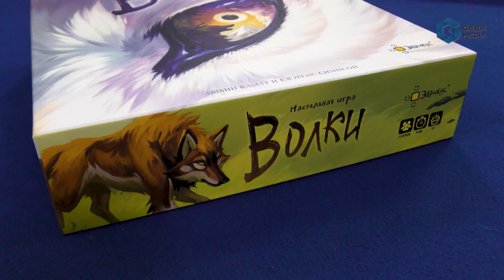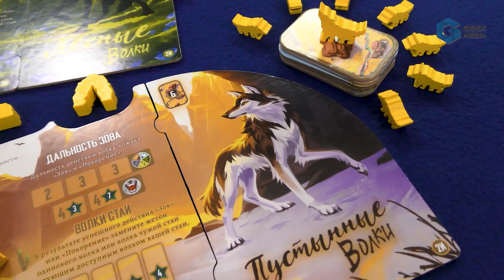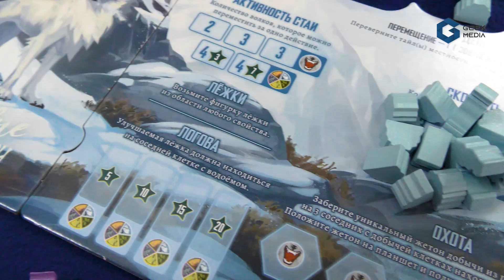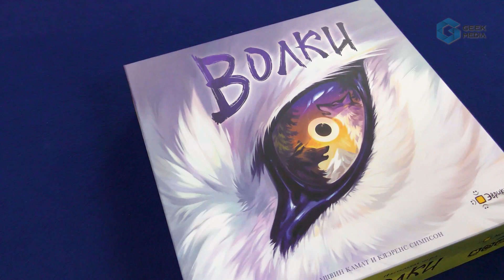ВОЛКИ - ОБЗОР настольной игры The Wolves | Geek Media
Не хотели бы вы примерить на себя волчью шкуру и почувствовать себя настоящим вожаком стаи?
Тема настольной игры “Волки” весьма примечательна и заставляет обращать на себя внимание своей харизмой! Нам предстоит, ни много, ни мало возглавить стаю волков и показать другим оппонентам, кто главный в этих охотничьих угодьях! Принять участие в партии смогут от 2 до 5 игроков, а время партии составит около 20-30 минут на человека.

В процессе игры, мы будем прокачивать свой планшет для усиления действий. Расширять своё присутствие на поле, для контроля регионов. Охотится на животных, обитающих в этой местности и покорять волков других участников игры, своим зовом настоящего вожака стаи! Путь стаи не прост, но таков путь!

00:00 Редкие гости на наших игровых столах
00:08 Настольные игры - Geek Media
00:18 С вами Роман и настольная игра Волки
01:38 Как играть в Волков
11:57 Отзыв о настольной игре Волки

Розыгрыши игр для бустеров. Игровые обзоры и новостные выпуски в раннем доступе и без рекламы. Записи стримов с летсплеями и бекстейджи со съемок. Покрас миниатюр, мини барахолка настольных игр, тайный Санта, вопросы по правилам игр, игры-путешественнецы! Присоединяйтесь к нам и вместе мы сделаем канал лучше!

Что еще?